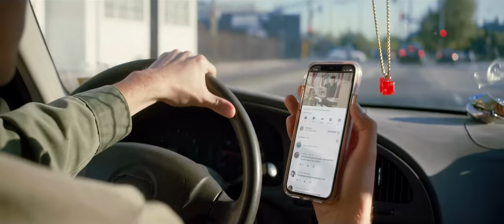Preview 2 Oh Yeah! Extended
I thought about this for a while, but he were with this now! :3
Not only did I combine 6 different Preview 2 versions of this
song from various creators... I also included Wavey X too! :D